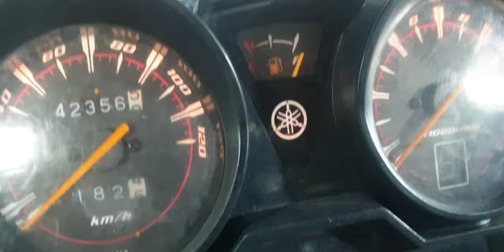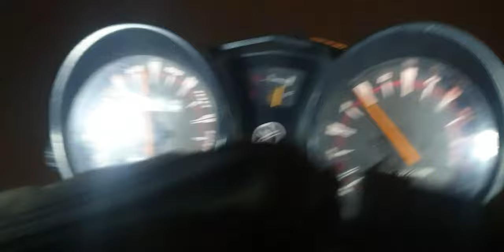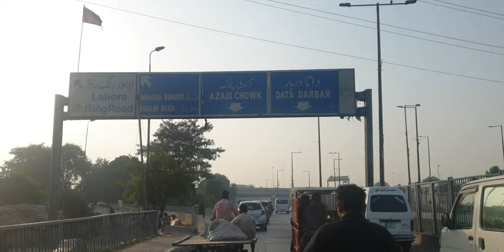Islamabad to Lahore solo bike Riding By Bilal skater skating Coach